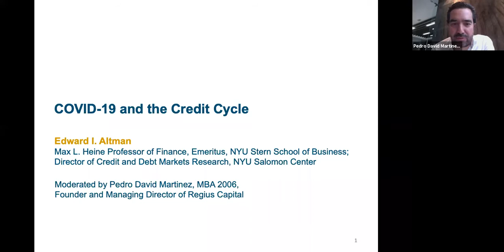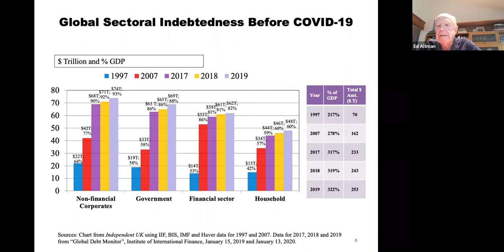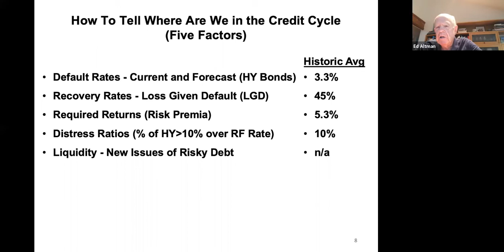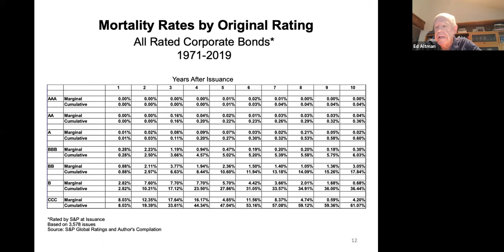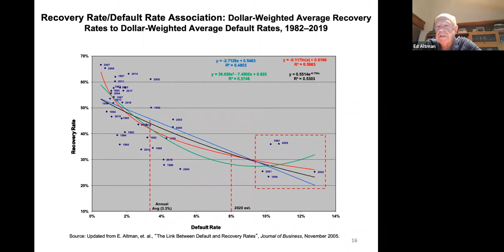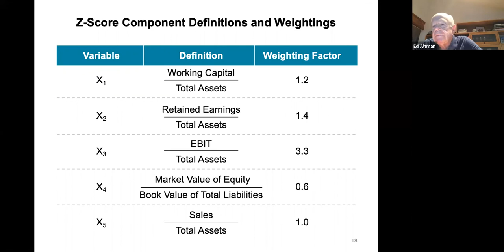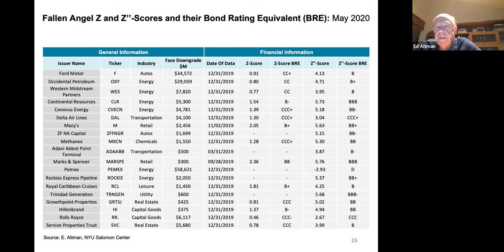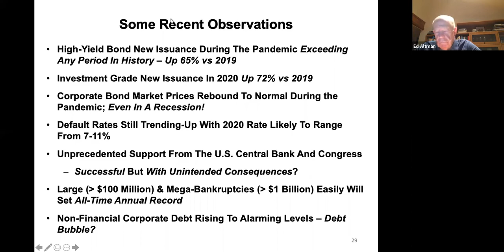Covid-19 and the Credit Cycle with Professor Ed Altman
The NYU Alumni Club in Mexico hosted an evening with Professor Ed Altman, the Max L. Heine Professor Emeritus of Finance to learn how Covid-19 has impacted the credit cycle.